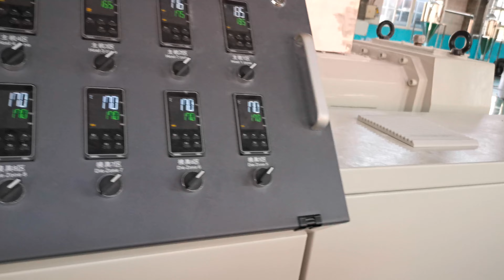PVC window and door profile extrusion machine making PVC window with wooden color co-extrusion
this machine is used for making PVC window and door profile, it equip with conical double screw extruder, and single screw co-extruder for wooden color surface, it also can equip the third extruder for extrusion rubber seal inline.